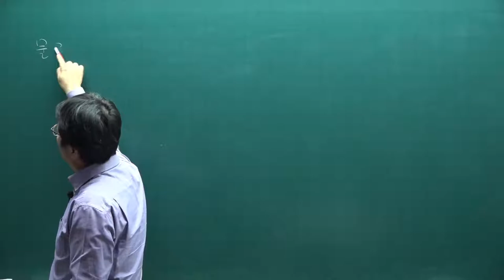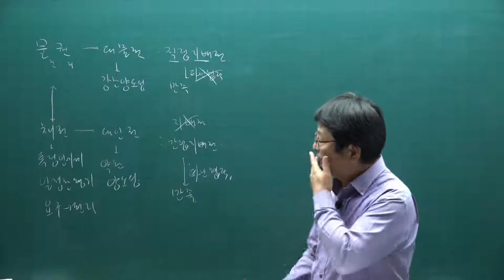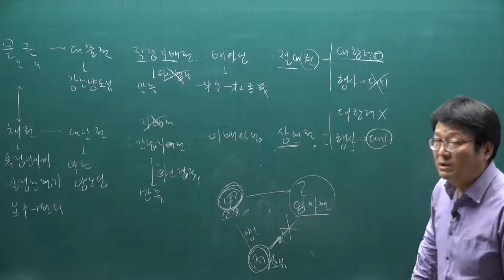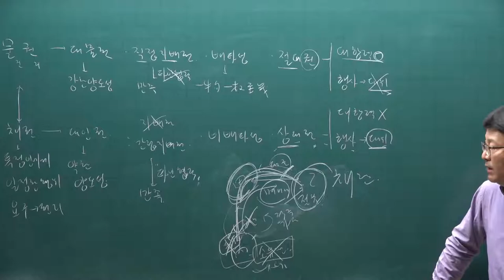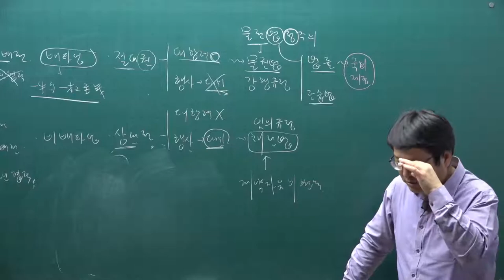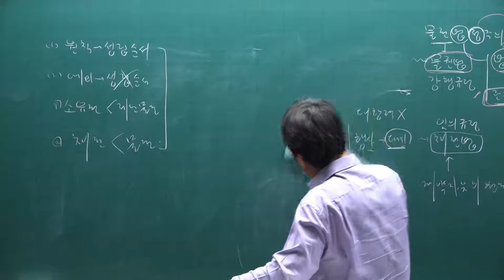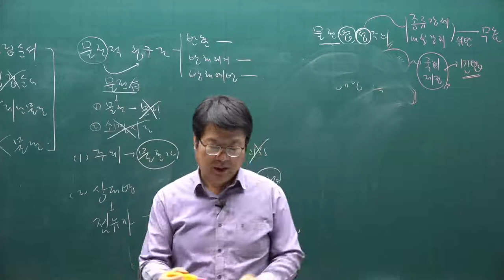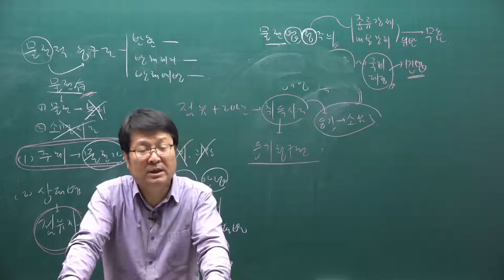[주전무] 2021년 주택관리사 민법 기본이론과정 33강